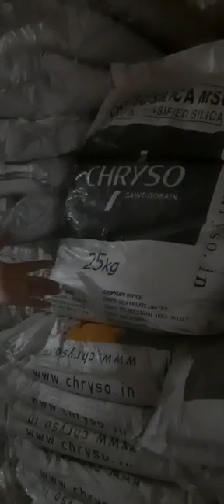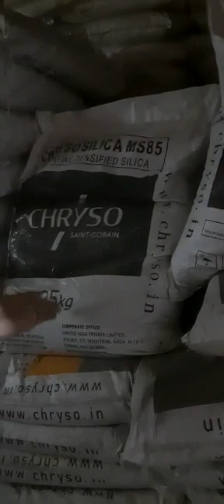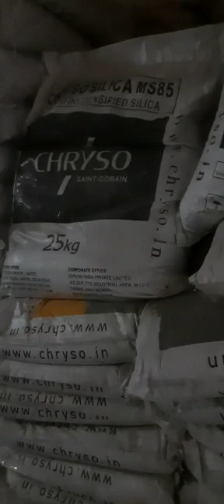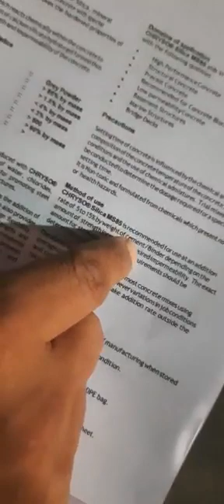CHRYSO MS 85 (High grade Powder admixture ) Hi stren Concrete